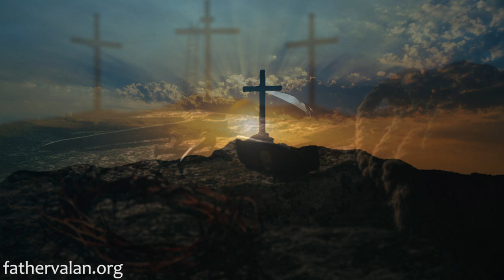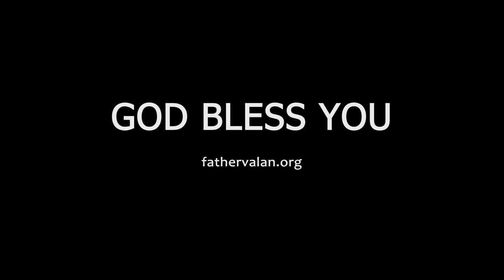Homily - Sixth Sunday of Easter (Year B)